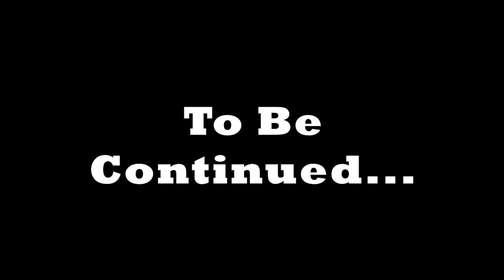When Buttons Don't Work Right with Effect2o - Episode 54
Why won't the villagers stay OUT of the house?! Time to keep them out!